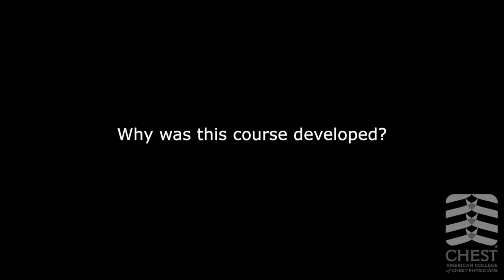Critical Skills for Critical Care with Dr. Alexander Niven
Dr. Alexander Niven elaborates on the creation of CHEST's upcoming course Critical Skills for Critical care.

Attend this new, 3-day course offering a concise review of the latest evidence in critical care medicine through an intensive, hands-on, simulation-based experience in high-yield ultrasound, mechanical ventilation, and airway management procedure skills. Study state-of-the-art updates in critical care topics presented in a variety of engaging and interactive sessions, including concise, evidence-based reviews; case-based discussions; audience response; and expert debates to address areas of clinical controversy. Together, these experiences will provide you with the knowledge, skills, and clinical context to practice state-of-the-art critical care as members of the interprofessional critical care team.

Participants will receive and be expected to review a number of pre-course materials. Knowledge of the specified material is expected at the time of the course, reducing the time needed for lectures and allowing for greater dedicated, hands-on learning opportunities.

The course is open to advanced practice providers—such as nurse practitioners and physician assistant—physicians, and others practicing critical care or emergency medicine.

The American College of Chest Physicians (CHEST) is the global leader in advancing best patient outcomes through innovative chest medicine education, clinical research, and team-based care. CHEST connects health-care professionals to the latest clinical research and evidence-based guidelines through its journal CHEST and serves as a resource for clinicians for meetings, books, mobile apps, and live learning courses in pulmonary, critical care, and sleep medicine.